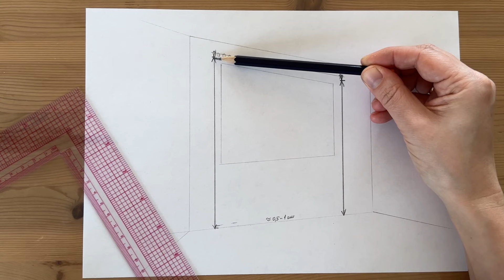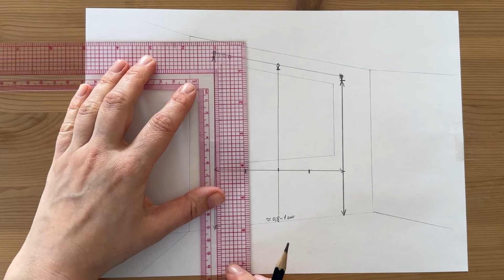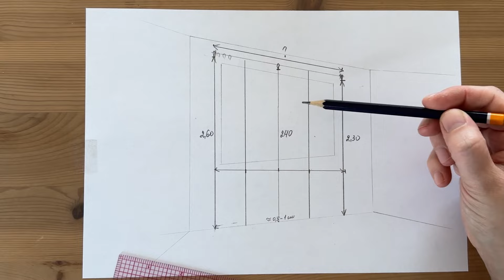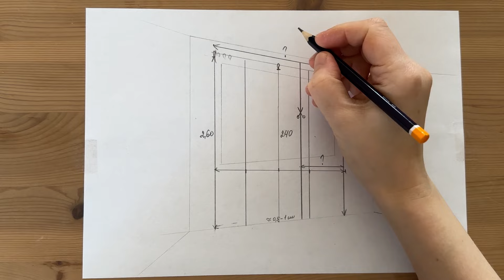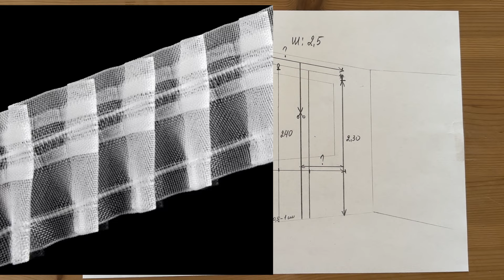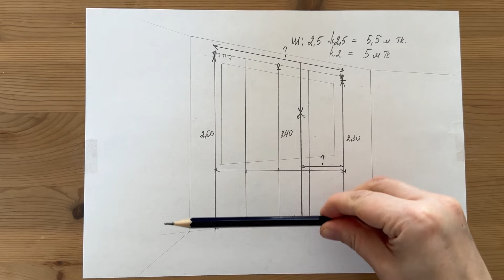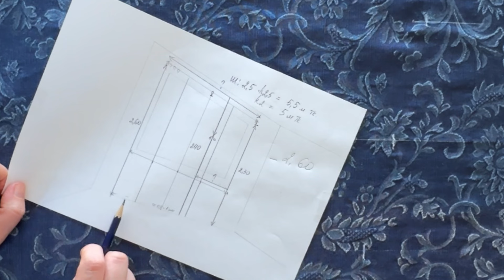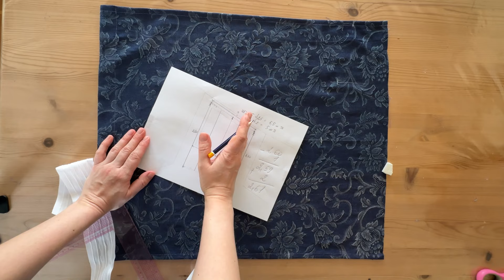Пошив штор на косые окна. МК Шторы на мансардные окна.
От замера до готовой шторы✂️
Если у вас возникли вопросы, задавайте в комментариях, с радостью отвечу на все)

Так же жду ваши предложения с темами для следующих видео 😉

номер карты Приват банк
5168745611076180